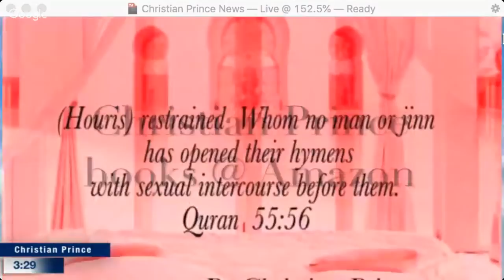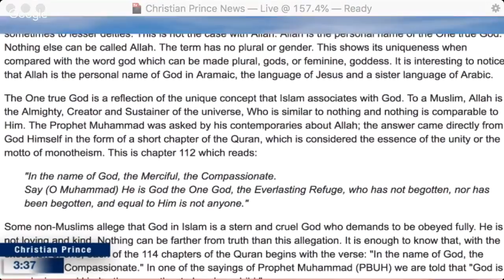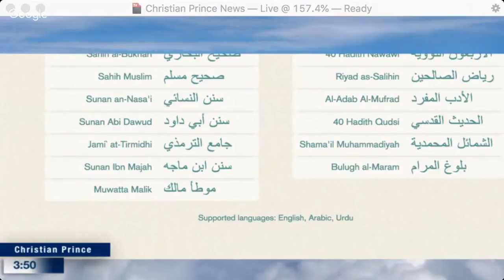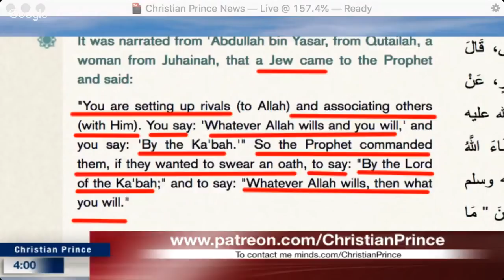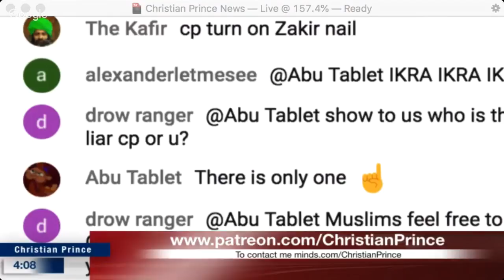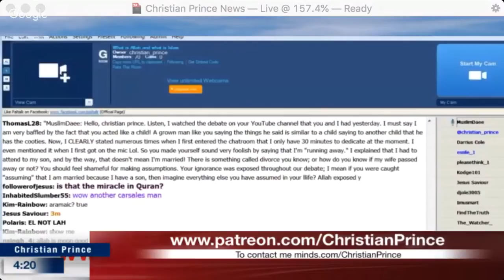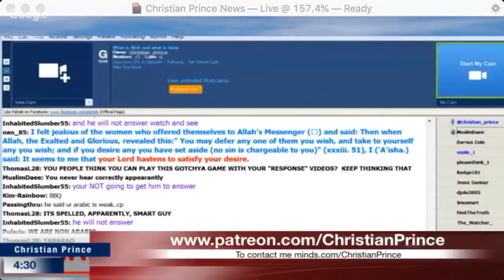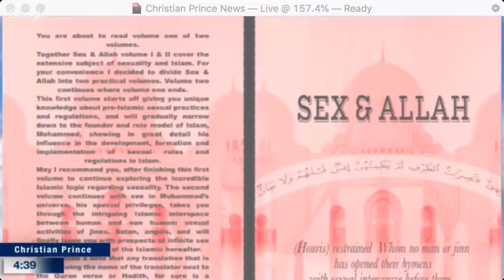Christian Prince Challenge - Show me Where Allah Said I am God Worship me